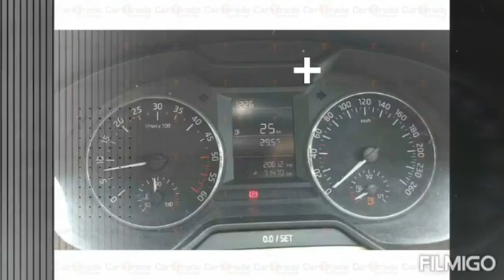कार स्कोडा ऑक्टेविया एक्टिव👍 2.0 ! Car Skoda Octavia Active 2.0 TDI MT !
to

my dear friend car details

Power Steering

Fuel Type

Diesel

Shape

Color

Odometer

71470

State

Delhi

City

New Delhi

Area

Yard Location

TDI MALL BASEMENT -2, RAJOURI GARDEN, DELHI

Yard Name

Payment Terms

Payment to be made within 48 hours from the time of approval

Ageing

RC Book Available

Yes

Sun Roof

Delivery Days

Registration Type

Registration Number

HR51

Year of Manufacturing

2014

Shape

Color

Year of Manufacturing

2014

Second

Last RTO Registration date

RTO Location where last registered

Octroi Paid

RTO Tax Date

RTO Location

RTO Last Location Date

Tax Type

कार स्कोडा ऑक्टेविया एक्टिव 2.0 TDI MT Car Skoda Octavia Active 2.0 TDI MT